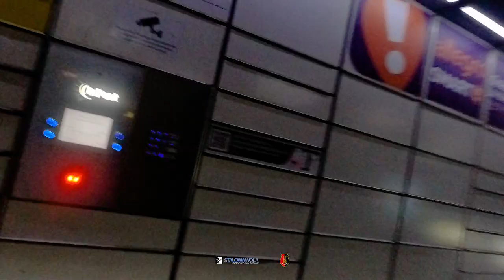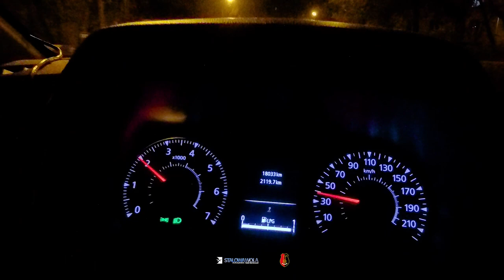Przygotowania do 100dniówki